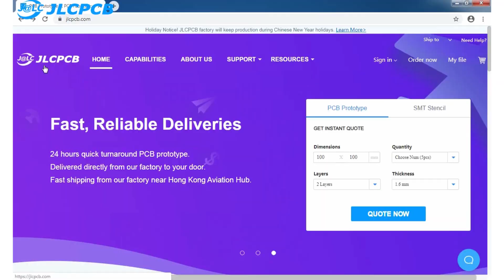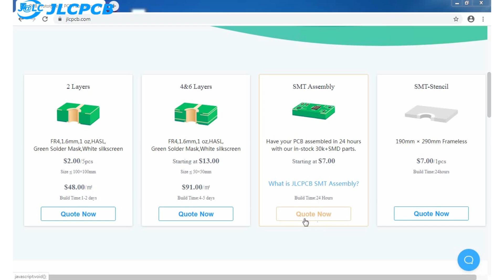Top 3 Simple Electronic Projects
Hi friends in this video you will see top 3 simple electronic projects.